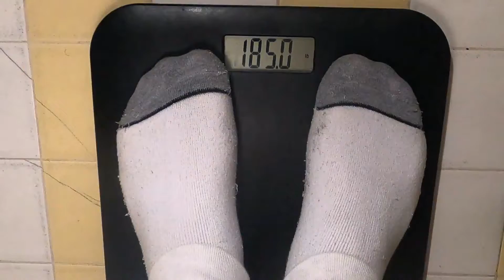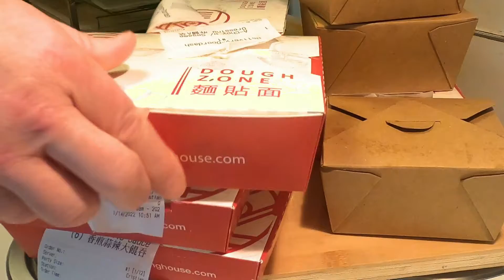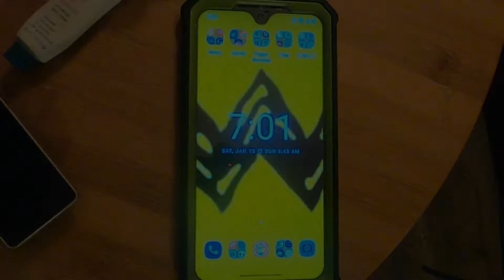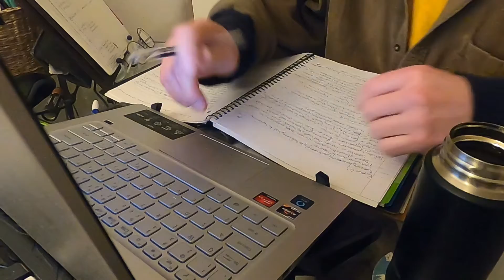[CC: ENG/KOR/JPN] Ep 17, 51 Year old Undergraduate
Turn CC on! I'm still doing school online due to COVID breaking records in King County. Hopefully the Omicron Surge drops soon. That said, I do spend some time reloading my pantry to be a bit of a buffer against the need to go out to get groceries. I am realizing that I spend A LOT of time at my table/desk. We live in a tiny studio and there just isn't another place for me to set up, so I'll have to continue to make do. 22 months into the epidemic and maybe, just maybe, I'm starting to begin to feel the walls closing in a bit. Hopefully I can solve that feeling soon. Meanwhile, enjoy this episode!